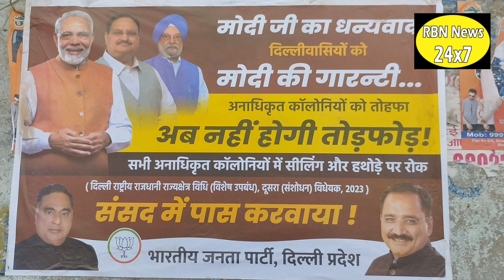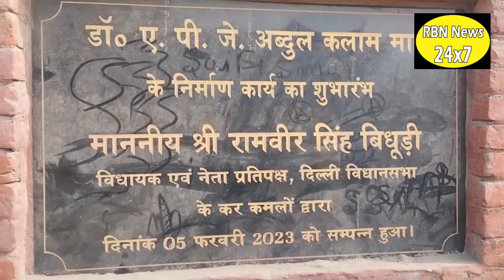जैतपुर में आप पार्षद के खिलाफ स्थानीय लोगों में आक्रोश ! सफाई व्यवस्था राम भरोसे : बिलाल अहमद